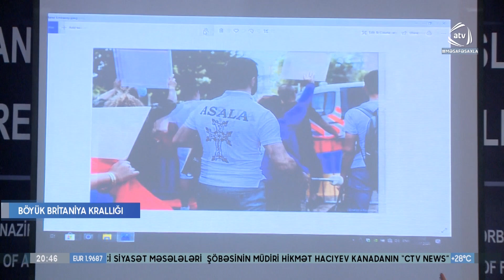Hadisələrdən Azərbaycanlılara qarşı istifadə edilir